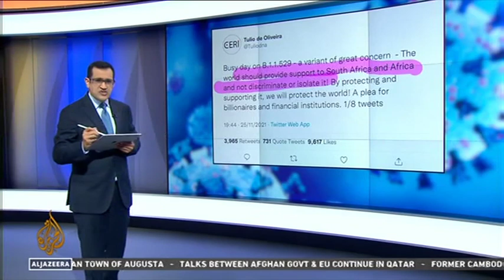How should we be reacting to the new omicron variant?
For Omnicron we must work in unison, globally, to overcome the Omicron variant.

for News Hour on Al Jazeera English
with Kamahl Santamaria
at about 3:10pm UK time on November 28th 2021